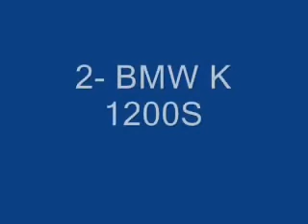Las motos mas veloces del mundo | Ranking de las mejor Motocicletas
Top 10 de las motocicletas mas veloces del mundo en la actualidad

10- DODGE TOMAHAWK
9- SUZUKI HAYABUSA
8- MTT TURBINE SUPERBIKE Y2K
7- HONDA CBR1100XX BLACKBIRD
6- MV AGUSTA F4 1000R
5- YAMAHA YZF R1
4- KAWASAKI NINJA ZX11/ZZR1100
3- APRILIA RSV1000R
2- BMW K 1200S
1- DUCATI 1098S